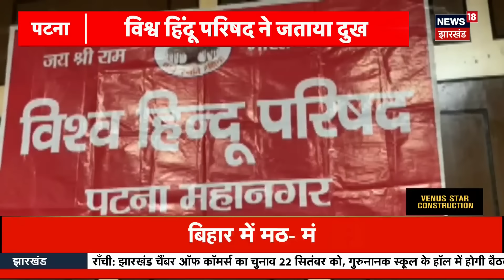Bangladesh Crisis News:Bihar में भी होने जा रहा था बांग्लादेश वाला हाल तभी..? | CM Nitish | Top News